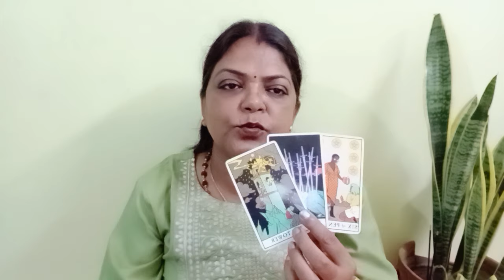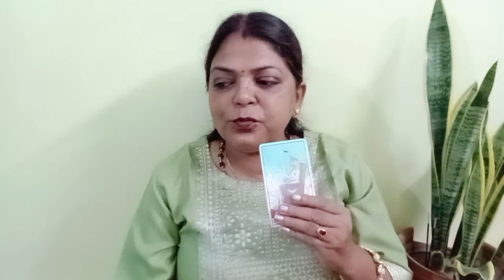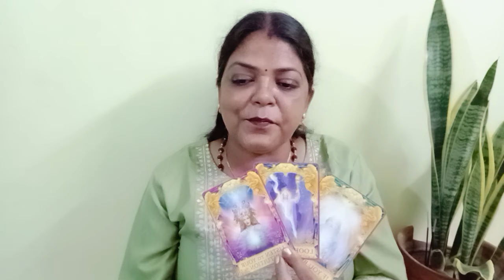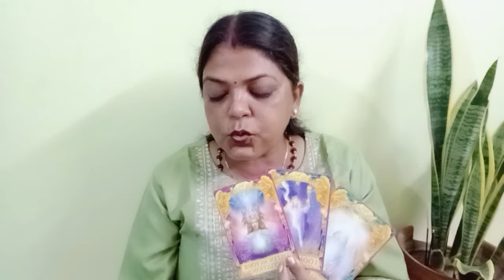LEO♌SINGH RASHI 💕 NO CONTACT 12 SE 18 OTC TAK FEELINGS,INTENTIONS,ACTIONS(@BALAJI7 )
LEO ♌ SINGH RASHI 💕 NO CONTACT/SEPERATION 12 SE 18 OTC TAK AP KE PARSON KI CURRENT FEELINGS, INTENTIONS, ACTIONS AND ANGELE GUIDENCE GENERAL TAROT PREDICTIONS(‎@BALAJI7   )
Discrimination:
       "SOME CONDITIONS "
1.FOR INDIAN FOR 4 QUESTIONS 1200
2.PAYMENT VIA SCAN/GOOGLE PAY ,IT I'LL DISCUSS ON MAIL
3. ADVANCE BOOKING IS MANDATORY
4.I DON'T DO VIDEO CALL OR OTHER FORM OF READING APART FROM YOUTUBE UNLISTED LINK.
5. YOUR WAITING PERIOD IS 5-7 DAYS
6. PLEASE DON'T REQUEST FOR FREE READING.